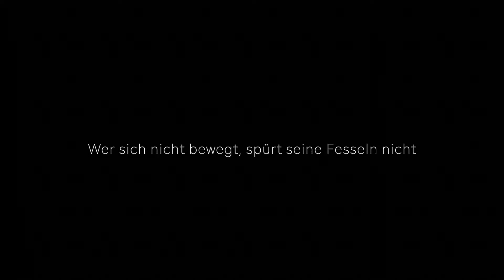BRSO Education: Beethoven 7 "Fesseln"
Ein Film von Bruno Galensa, Magdalena Loeschke, Pauline Lunglmeir